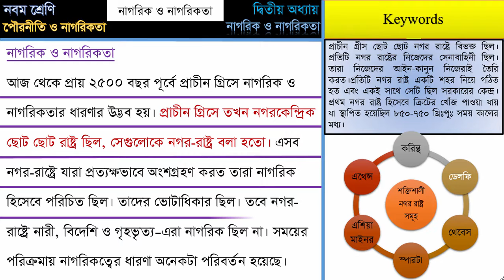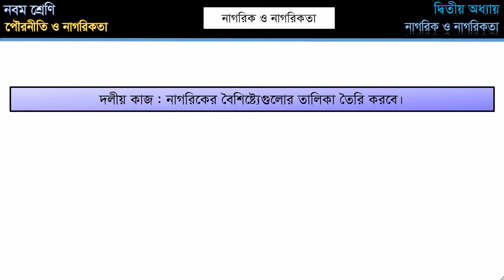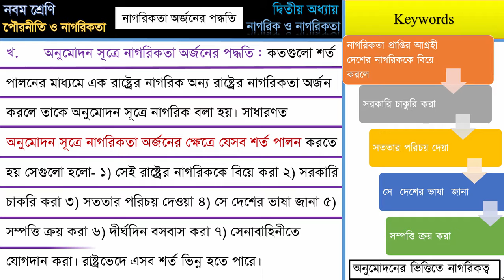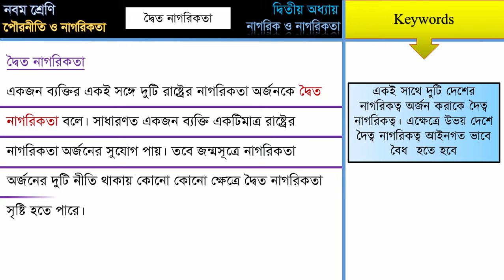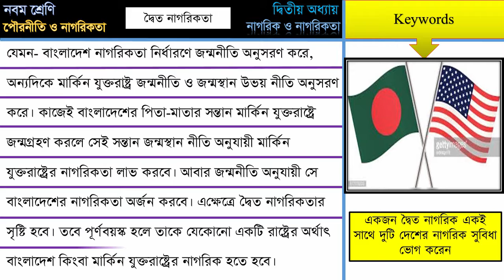2_1 নাগরিক ও নাগরিকতা; নাগরিকতা অর্জনের পদ্ধতি ও দ্বৈত নাগরিকতা